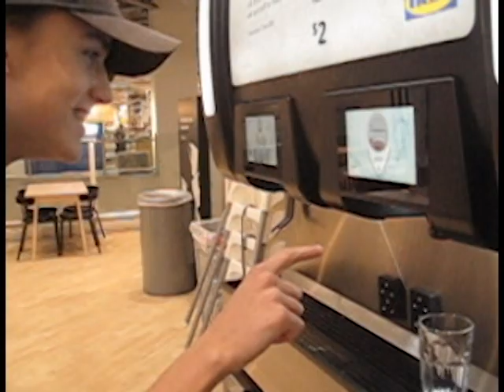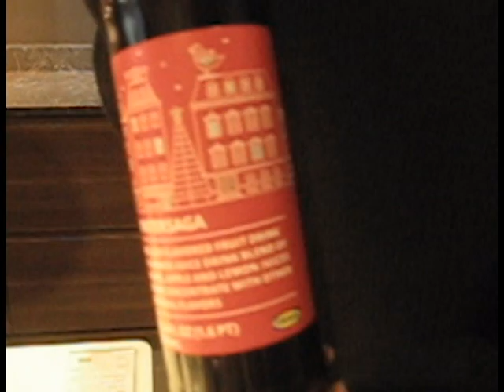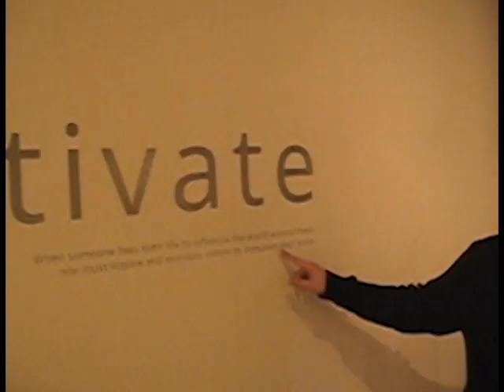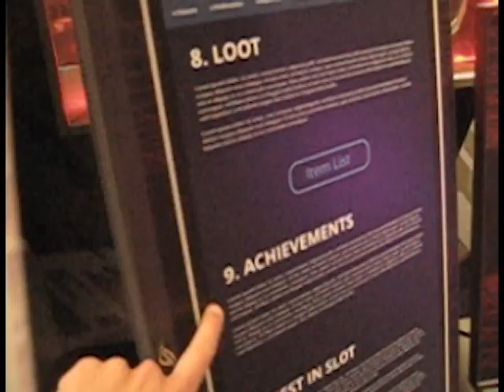IKEA Grand Opening 2004